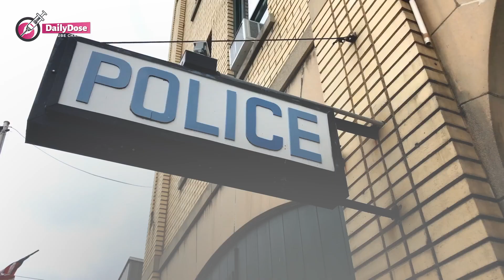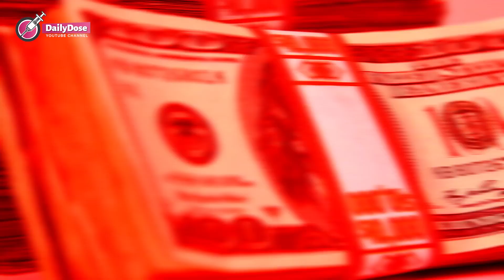Police Break Into An Old Couple’s Home - THEY MAKE A SHOCKING DISCOVERY IN THE BASEMENT